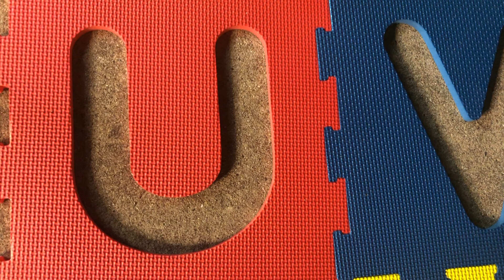ABC Song Learn English Alphabet for Children with Sparkle | ABC phonics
Kids Nursery Rhymes song where all the letters of the alphabet plays hide and seek with Sparkle! Fun Pretend Play kids educational song to learn the alphabet and learn English for kids!  have fun, dance and sing along!!!